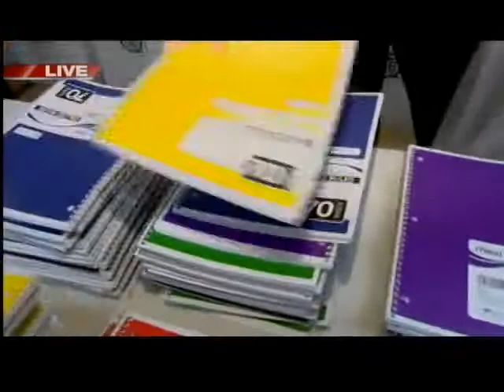GDW8 Tools for School